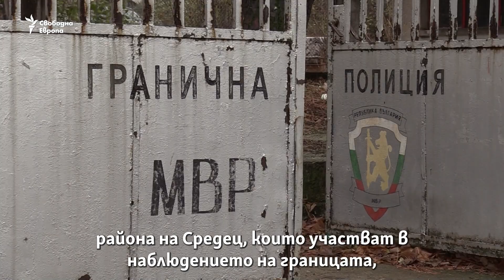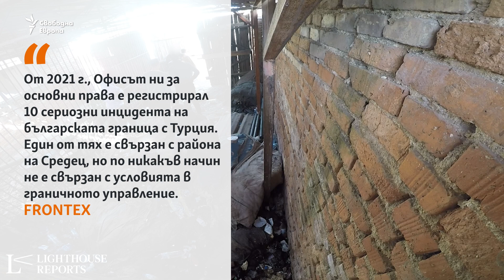Пред очите на Фронтекс: Как България държи бежанци в нечовешки условия, преди да ги върне в Турция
Видео материали и свидетелски разкази показват, че българските полицейски власти незаконно държат мигранти в барака с решетки без право на процедура по международна закрила. След това ги връщат в Турция. Съмнения има също, че това се случва със знанието на силите на Фронтекс у нас. Вижте повече в съвместното разследване на Lighthouse Reports, Свободна Европа, Sky News, ARD Monitor, Domani, SRF, Le Monde и Der Spiegel.